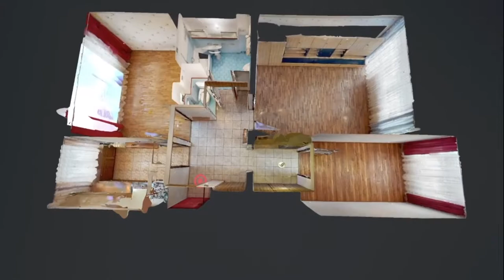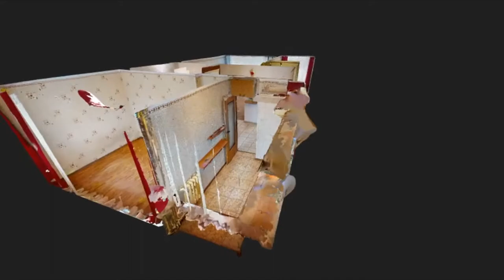Mieszkanie w Sosnowcu